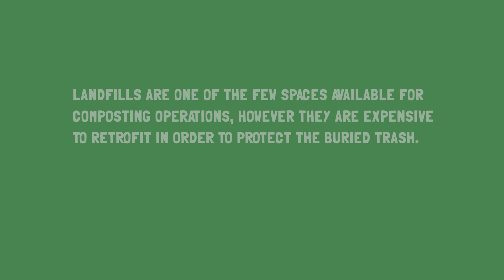Help Build a State-of-the-art Compost Facility to Increase Composting in MA - Donate Today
We have launched a Go Fund Me campaign to raise $350k to build a state-of-the-art compost facility in Manchester-by-the-sea, MA.  This project will convert an old landfill into a compost facility that will process food waste into compost to be used on farms and in backyards to grow more food.  This is a unique opportunity to create a model system of regeneration and reuse on a small footprint that can be replicated throughout the state.

Food scrap composting is challenging in Massachusetts because land value is high and neighbors are close. This facility contains an efficient structure on a small footprint to manage the first 3 weeks of composting indoors in a controlled environment. The facility will process at least 30 tons of food scraps per week.  Building this facility will be a gateway for Black Earth to continue to propel the food scrap recycling movement forward into more towns throughout MA.